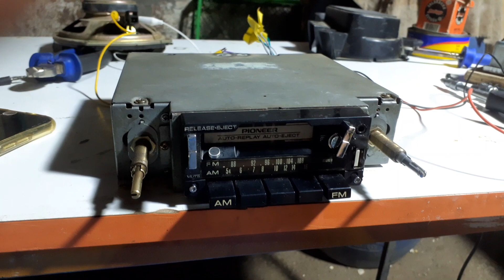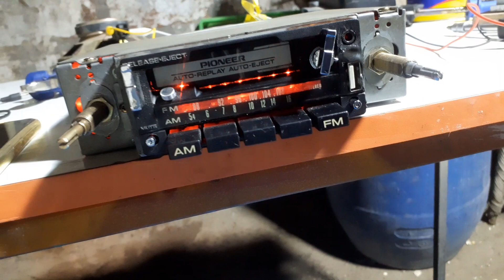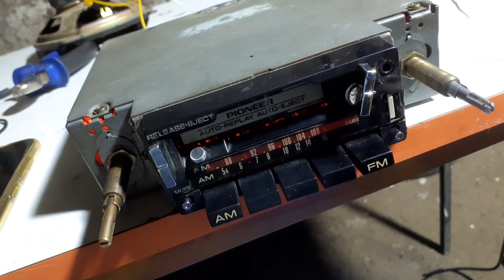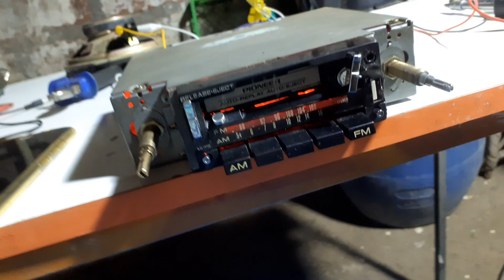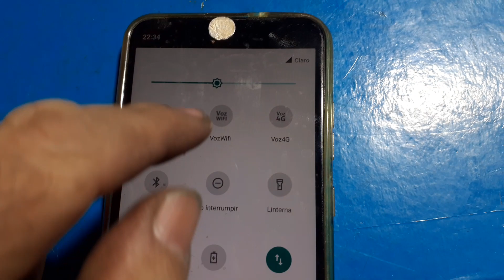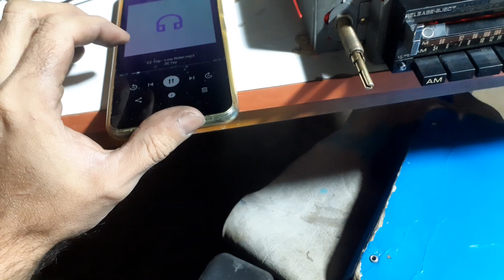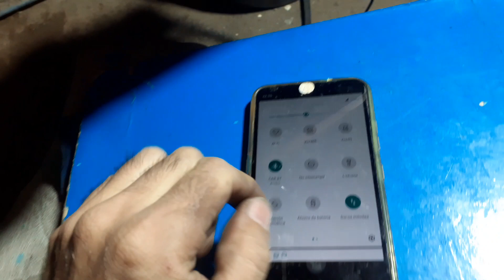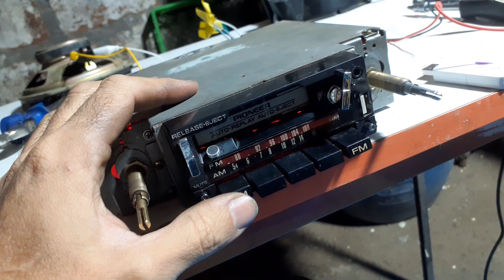Modificación radio antigua a moderna.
actualización de una radio antigua, integrando componentes modernos para mejorar su funcionamiento